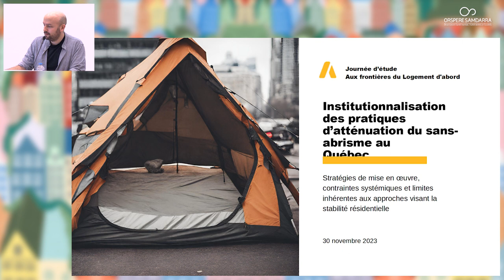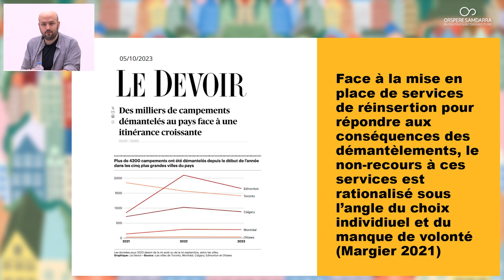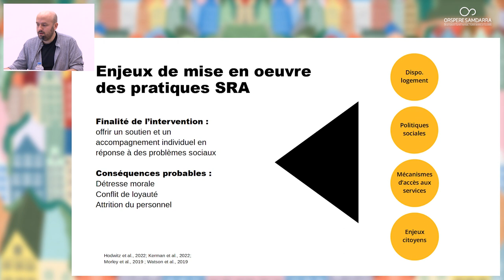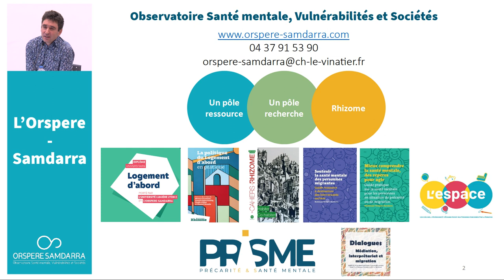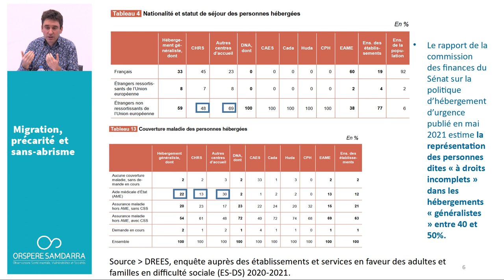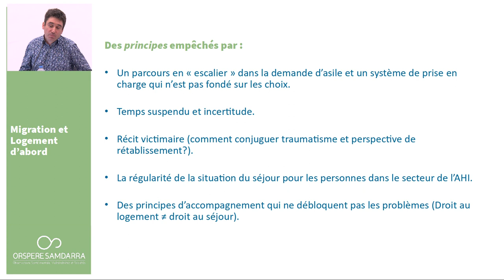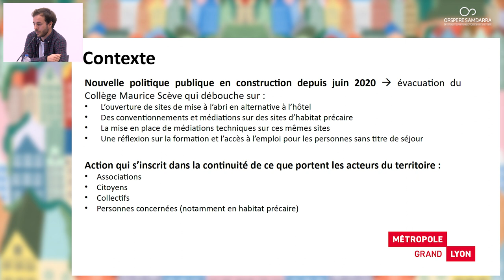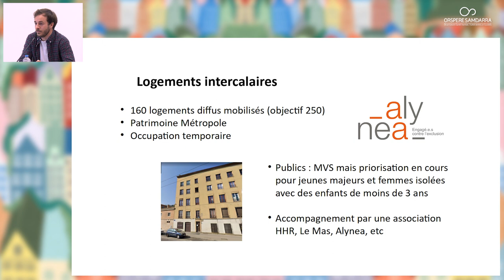Aux frontières du logement d'abord (Journée d'étude - 1è partie - 2023)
00:00 Table ronde n°1 - Les frontières du logement d’abord

01:03 - « Institutionnalisation des pratiques d’atténuation du sans-abrisme au Québec : stratégies de mise en œuvre, contraintes systémiques et limites inhérentes aux approches visant la stabilité résidentielle » Pierre Pariseau-Legault (Univ. du Québec en Outaouais)

22:00 - « Migration, précarité et logement d’abord : enjeux et perspectives » Nicolas Chambon (Centre Max Weber, Univ. Lyon 2 & Orspere-Samdarra, CH Le Vinatier)

42:46 - « Pour une politique d'hospitalité : du logement d'abord pour les exclus du logement » Benjamin Damasco (Métropole de Lyon)

Argumentaire:
Cette journée a pour objectif d’échanger sur les enjeux de transformation des champs du logement et de l’hébergement, mais aussi de réfléchir collectivement aux défis que pose l’évolution des visages de la grande précarité, aux possibilités qu’offre l’urbanisme transitoire et enfin, de mieux comprendre l’importance des lieux ressources.

Ainsi, la première table ronde sera l’occasion de dresser un « bilan » et de discuter des perspectives qu’ouvre la politique du Logement d’abord, mais aussi de ses limites. À quelles problématiques sont aujourd’hui confrontées les personnes directement concernées par la grande précarité, les opérateurs de l’hébergement et du logement et les professionnels de l’action sociale ? Quelles sont les réalités de terrain ? Sur ces dix dernières années, il apparaît qu’il y a une évolution de la sociographie du public dans les centres d’hébergement, empêchant l’application des principes du Logement d’abord. De plus en plus de familles, de femmes et de personnes migrantes (souvent issues de la demande d’asile) ont recours aux dispositifs d’hébergement. Ces dernières, généralement dans des situations administratives complexes et sans droit au séjour, sont vulnérabilisées par les procédures et se retrouvent sans accès au logement, voir même sans solution d’hébergement. Certains territoires inscrivent alors leurs actions dans une politique d’hospitalité et d’accueil s’inspirant de certains principes du Logement d’abord, tout en étant contraint par une politique migratoire restrictive dont les compétences ne relèvent pas des collectivités territoriales.

Lors du second temps de discussion, nous échangerons autour des possibilités et des défis posés par l’urbanisme transitoire. Des acteurs, notamment des bailleurs sociaux en lien avec ces collectivités territoriales, et parfois avec les services déconcentrés de l’État, proposent une offre de logement ou d’hébergement en mobilisant des bâtiments ou sites inoccupés, de manière transitoire. La vacance est alors utilisée pour héberger temporairement les publics les plus précaires et comme outil pour lutter contre le sans-abrisme et la pénurie de places d’hébergement. S’agit-il d’un nouveau modèle de prise en charge au sein de l’urgence sociale ? Quels liens existent-ils entre urbanisme transitoire et Logement d’abord ? Quels effets ont ces projets expérimentaux d’occupation temporaire sur les pratiques des intervenants sociaux, mais également sur les personnes directement concernées, sur leur pouvoir d’agir notamment ? C’est à ces différentes questions que nous tenterons de répondre, en nous arrêtant sur deux expériences locales : l’occupation temporaire du Château à Villeurbanne et le tiers-lieu solidaire des Grandes Voisines à Francheville.

Enfin, l’après-midi sera consacré aux initiatives qui permettent aux personnes en situation de précarité de pouvoir se retrouver, d’échanger, de se reposer… sans que ce soit leur habitat, aux lieux collectifs qui permettent de soutenir les personnes en dehors du logement. Alors qu’une critique souvent opérée à l’endroit du Logement d’abord est l’isolement que le logement peut produire chez ces personnes, il apparaît opportun d’échanger sur l’intérêt de ces initiatives. Que ce soit des lieux repères, des espaces psychosociaux, des lieux de répit, ils cherchent à offrir la possibilité d’un lien social soutenant, sans qu’il soit contraint, pour toutes les personnes en situation de précarité, qu’elles soient hébergées, logées ou non.
L’Orspere-Samdarra, observatoire national « Santé mentale, vulnérabilités et sociétés », fondé en 1996, est hébergé par le centre hospitalier Le Vinatier à Lyon. Il est dirigé par Halima Zeroug-Vial, psychiatre, et est animé par une équipe pluridisciplinaire. Composé d’un pôle recherche et d’un pôle ressource, ses actions se destinent tant aux professionnels qu’aux personnes concernées par la vulnérabilité sociale ou psychique, qu’aux décideurs. Il édite la revue Rhizome et porte les diplômes universitaires « Santé, société et migration », «Dialogues - Médiation, interprétariat et médiation » et « Logement d'abord ».